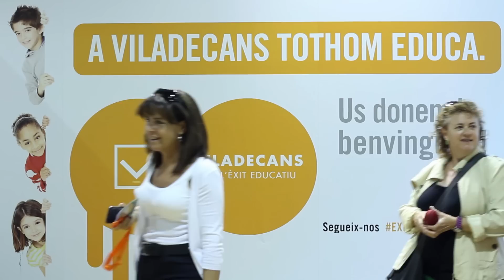A Viladecans tothom educa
Estand Municipal Fira de Sant Isidre 2015